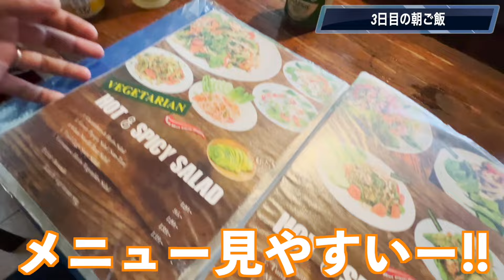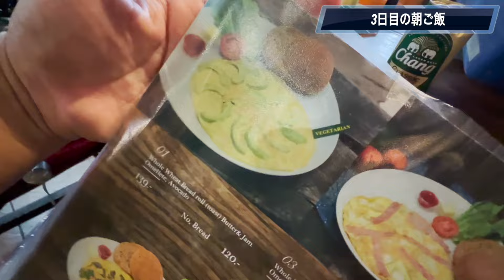タイで見つけた奇妙なフルーツを食べてみたら...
前回の動画

スポンサーの方いつもありがとうございます．
オンラインサロンでは交流しながら楽しく栽培できます．